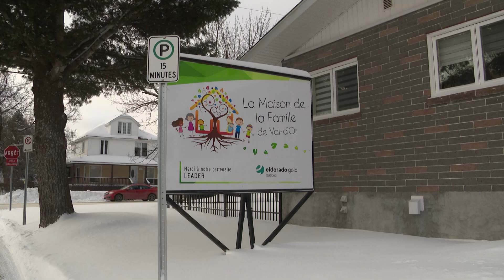Val-d'Or : La Maison de la Famille bonifie ses installations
VAL-D’OR | Depuis son implantation dans un nouveau bâtiment, il y a deux ans, la Maison de la Famille ne cesse de diversifier ses activités. Le service de la halte-garderie répond d'ailleurs grandement à un besoin de la communauté.
Kémilia Laliberté.